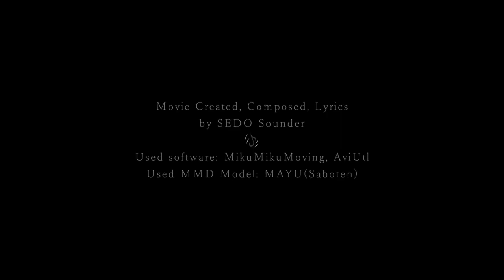【MAYU】よるのうた【VOCALOID】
もう、こんなじかんだ。

This is an original work by SEDO Sounder.